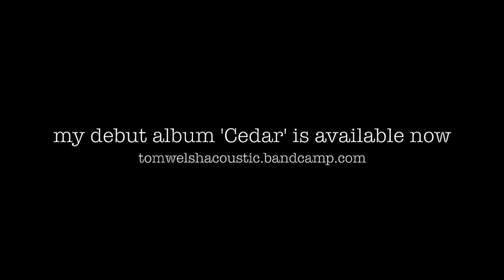Africa - Toto (cover)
My acoustic cover of Toto's "Africa".
My debut album "Cedar" is available at: tomwelshacoustic.bandcamp.com